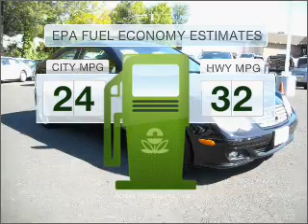2005 Mercedes-Benz C-Class - Feasterville PA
Year: 2005
Make: Mercedes-Benz
Model: C-Class
Trim: C230 Kompressor Sport
Engine: 1.8 liter inline 4 cylinder 16 valve
Transmission: Automatic
Color: Black
Mileage: 55565
Address:
117 Bustle